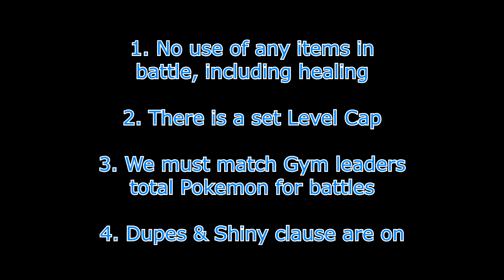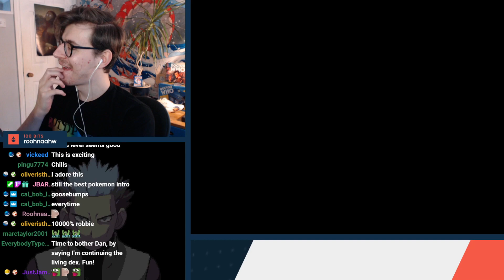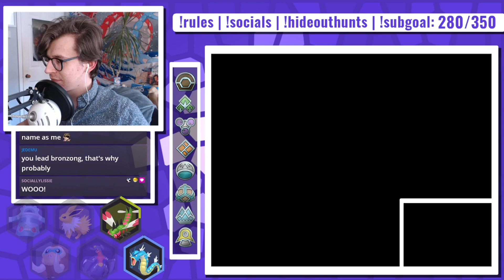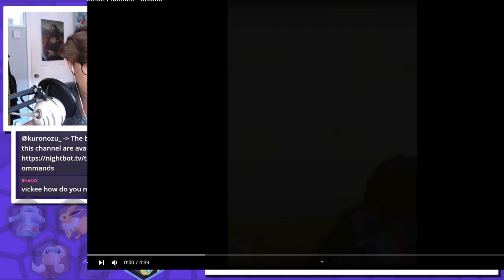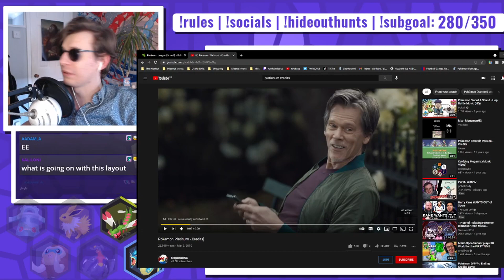I attempted a Pokemon Platinum Hardcore Nuzlocke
Welcome to our Pokemon Platinum Hardcore Nuzlocke using hard mode rules, of which you can find the full list below!

We take on all 8 gyms, Giritina, Cyrus and Cynthia as we journey through Sinnoh!

Rules:
- If a Pokemon faints it is considered dead and unuseable
- You can only catch the first Pokemon on every new route, if you fail to catch it you lose out on that team member
- Pokemon must be nicknamed
- No healing items in battle
- Pokemon cannot hold items
- You must match the number of Gym leaders Pokemon, so for example if the gym leader has 3 Pokemon, we can only take 3 Pokemon in the gym
- Dupes & Shiny clause are active
- No over-levelling